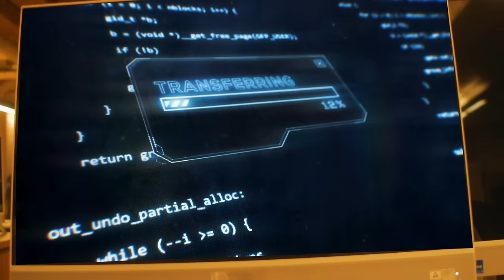Lausane X ShoeBox Money Shot by @dtgfilms145